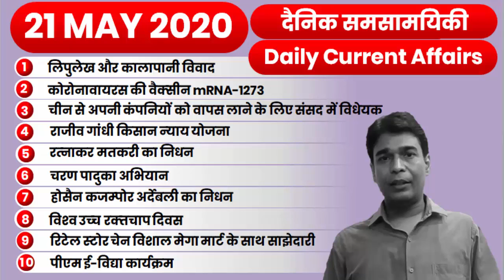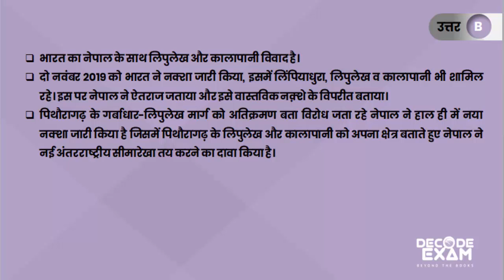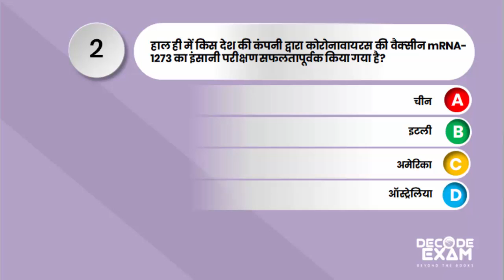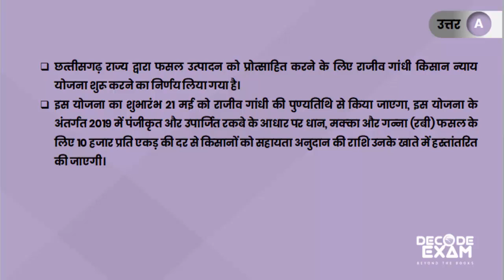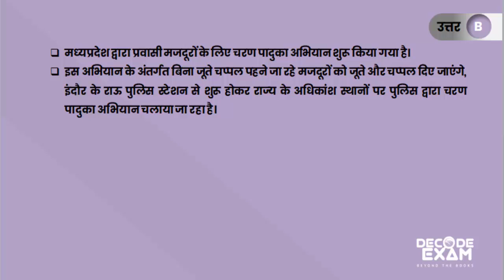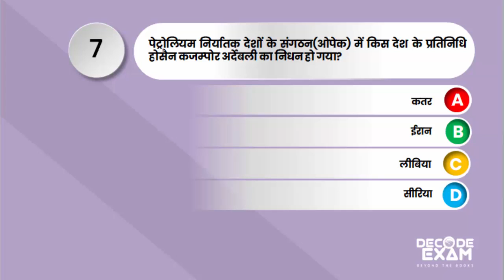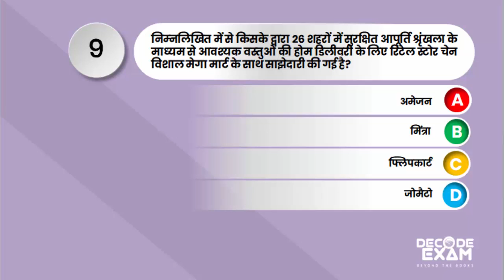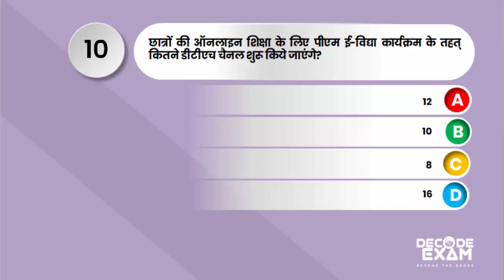21 MAY 2020 Current Affairs (Daily) | Top 10 Daily Current Affairs Decode Exam#151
21 MAY 2020 Current Affairs (Daily) | Top 10 Daily Current Affairs Decode Exam#151